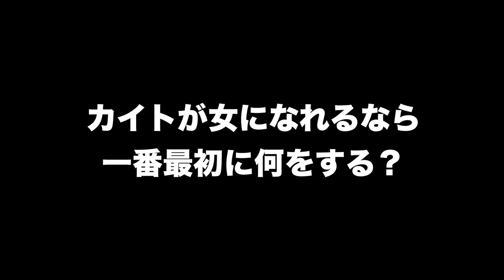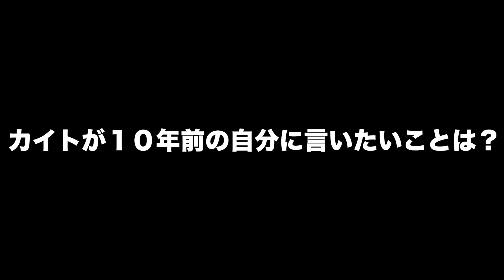誰がカイトの事を１番知っているのか！カイト王！！